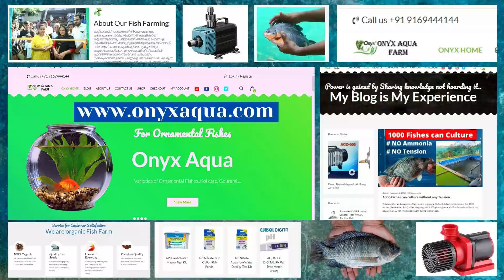കുറഞ്ഞ ചിലവിൽ മെക്കാനിക്കൽ ഫിൽറ്റർ | Simple Mechanical filter for Fish tank in Malayalam 2020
Are you a fish farmer ??.. or do you run an aquarium pet shop??.. or are you a fish lover ??..
Then you can visit 𝐎𝐧𝐲𝐱 𝐀𝐪𝐮𝐚 𝐅𝐚𝐫𝐦 in Malappuram to get the imported aquarium, submersible pumps, air pumps, filters, quality feeds, and all other accessories 𝗪𝗵𝗼𝗹𝗲𝘀𝗮𝗹𝗲 𝗮𝗻𝗱 𝗥𝗲𝘁𝗮𝗶𝗹.

In addition, a delivery facility is available anywhere in Kerala by ordering through the and through our mobile number.

𝐎𝐧𝐱𝐲 𝐀𝐪𝐮𝐚 𝐅𝐚𝐫𝐦
𝐏𝐚𝐝𝐢𝐧𝐡𝐚𝐭𝐭𝐮𝐦𝐦𝐮𝐫𝐢
𝐌𝐚𝐥𝐚𝐩𝐩𝐮𝐫𝐚𝐦
𝐰𝐰𝐰.𝐨𝐧𝐲𝐱𝐚𝐪𝐮𝐚.𝐜𝐨𝐦
* 𝐒𝐡𝐢𝐩𝐩𝐢𝐧𝐠 𝐚𝐠𝐚𝐢𝐧𝐬𝐭 𝐩𝐚𝐲𝐦𝐞𝐧𝐭 𝐫𝐞𝐜𝐞𝐢𝐩𝐭 𝐨𝐧𝐥𝐲 (𝐆𝐏𝐚𝐲/𝐀𝐜𝐜𝐨𝐮𝐧𝐭 𝐓𝐫𝐚𝐧𝐬𝐟𝐞𝐫)
* 𝐒𝐡𝐢𝐩𝐩𝐢𝐧𝐠 𝐜𝐡𝐚𝐫𝐠𝐞𝐬 𝐚𝐩𝐩𝐥𝐢𝐜𝐚𝐛𝐥𝐞 𝐛𝐚𝐬𝐞𝐝 𝐨𝐧 𝐏𝐥𝐚𝐜𝐞 𝐚𝐧𝐝 𝐖𝐞𝐢𝐠𝐡𝐭.

This drum is equipped with a filter system for raising 1000 fish. The waste water from the fish pond is pumped to this filter unit by a submersible pump. Pure water from the filter is pumped into the azolla pond. The water returns from the azolla pond to the fish pond. I have previously presented this unit in a video as I consider this fish farming method really convenient. After watching the video, a lot of friends sent messages and comments saying that they did not understand much about the filter system used in this fish farming unit and wanted to know more. That’s why we thought we could make a short video just about the filter unit of this fish pond. This is a filter unit that can be easily and simply done by anyone. Definitely try to watch the video completely.
Welcome all to another video of onyx aqua farm. Those who are interested in learning more about fish farming can learn more by visiting our
This is a simple farming method of growing fish and the azolla they need together. Through this method of cultivation we have been able to maintain good quality of the water. This is a completely scientifically proven aquaponics farming method. To learn more about this fish farming method, you can click on the above link and watch the previous video that we uploaded.
The purpose of this video is to explain the filter system of the unit in a brief way.
The filter system is made of this visible blue barrel.
This drum has three connections.
First of all, a pipe is provided to carry the waste water from the fish pond to the filter. It is connected to the bottom side of the drum. That is, the water from the pond is carried to the bottom of the filter unit.
Secondly an overflow pipe is provided to carry the purified water from the filter unit to the azolla pond. It is placed approximately 15 cm from the top of the drum. We have made the azolla pond in u shape on three sides of the fish pond. Therefore, the outflow from the filter is split and jumped in two directions.
Third is a drain out valve from the bottom of the filter unit. By opening this valve we can drain out the slurry that has accumulated in the filter to some extent. We use slurry water to irrigate the vegetables.
Now let us see what are the filter medias used for good filtration inside this drum. All of our filter units use bio-sponge as well as fiber net used for filtration. Although a bit expensive.
Using sponge and net in this way has two advantages. Even the smallest microscopic fish waste stays in this sponge and net. Therefore, only clear water reaches the azolla pond.
Secondly, if we use conventional nets and sponges in the filter unit, it may decay in the water very quickly. However, we can use bio-sponge and fiber nets specially made for filter system in aquaculture for a long time without any damage to the unit. No harm has been done to these filter media that we have been using for over a year and a half.

Now let us see how all these filter media are arranged in this one filter barrel.
At the bottom of the drum is a plastic basket. The connection of the water from the pool is given inside it. In addition, the drain out pipe is provided directly below.
Then we stacked the bio sponges on top of this plastic basket. We used 2 bio sponges about 2 inches thick. The sponges should be cut into round shapes and stacked making sure there is no gap on any sides.
On top of that, fiber netting is arranged in several layers.
If you want to replace all this, you can use onion sacks, nets, mosquito nets etc. as mentioned above.

Onyx Aqua Farm
Padinhattummuri, Koottilangadi, Kerala 676506.